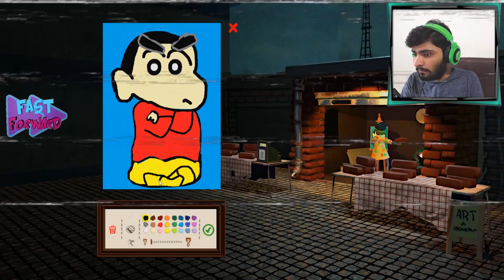YouTube REWIND 2017 : QuasarGames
YouTube REWIND 2017 INDIA Indian Gamers YouTube REWIND